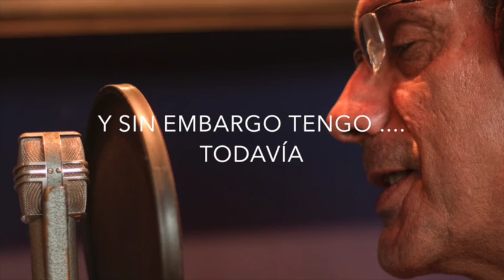COMO CADA DÍA ( JOSÉ LUIS DEL VALLE)